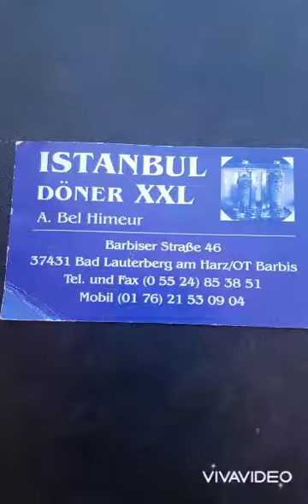تخزين الثوم المفروم مع الشاف عبد القادر بلحيمر دريسي من ألمانيا